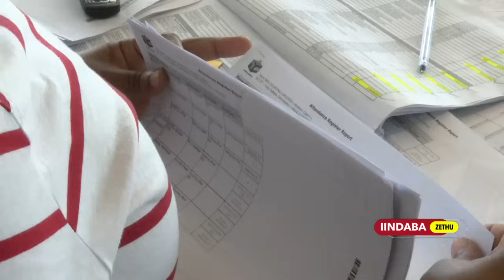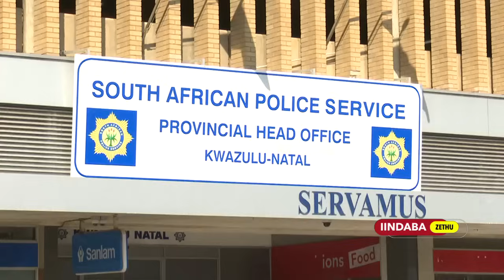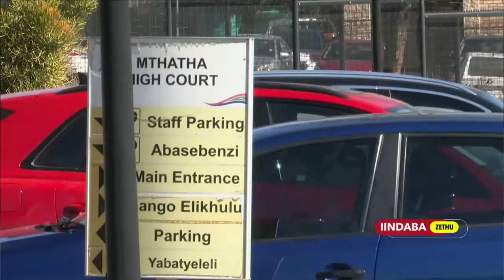Iindaba Zethu | 28 May 2024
00:00 Intro
00:53 Kubhubhe abantu abalishumi elinesithathu
02:44 Luhambe kakuhle usuku lwesibini
06:15 Kutyalwe amapolisa ayi 17,000 KwaZulu Natal
08:43 Longeze iiyure isebe lezekhaya
10:52 Luzakuqina ukhuseleko eMthatha ngomso
11:51 I-EFF ivulele ityala i-WSU
14:49 Lihlehliselwe u-August ityala
17:10 Imozulu yanamhlanje
20:14 Outro